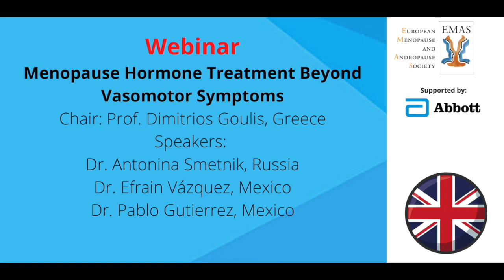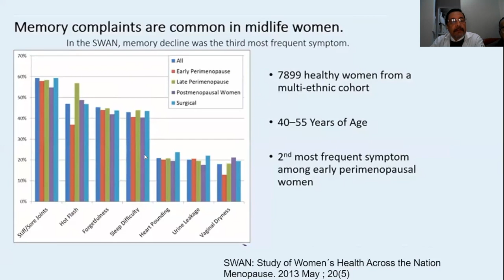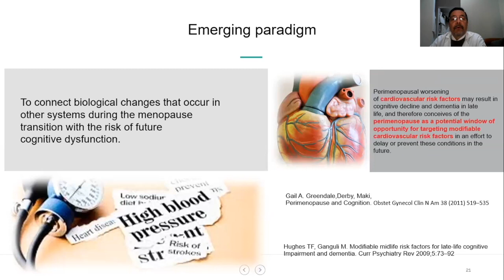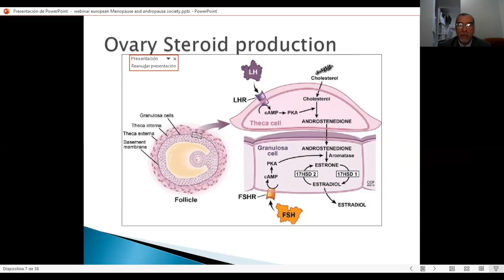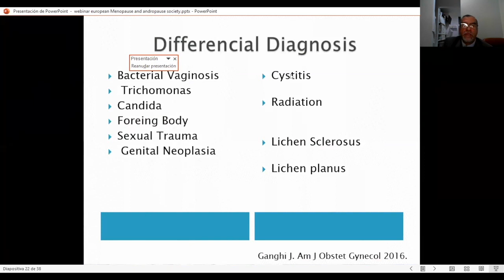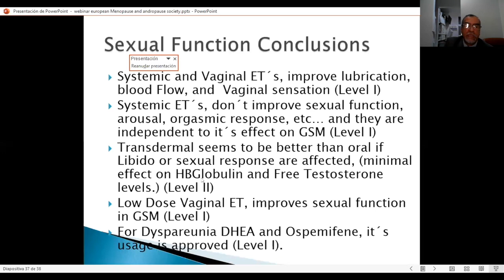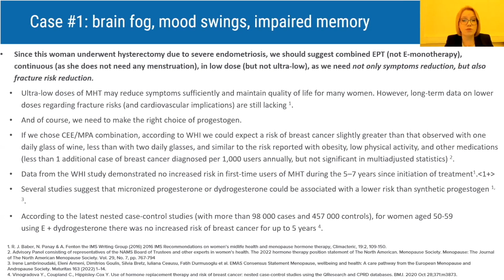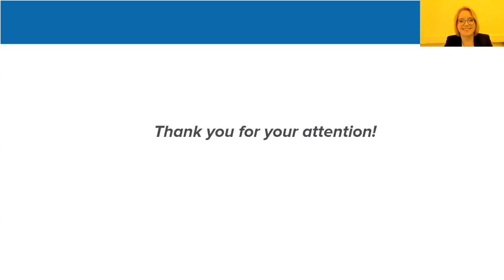Menopause hormone treatment beyond vasomotor symptoms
Dr Antonina Smetnik
Dr José Vázquez
Dr Pablo Gutierrez